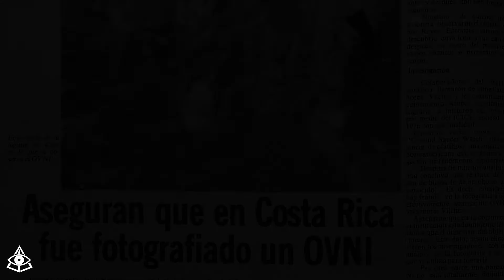El Misterio de la Mejor Fotografía OVNI Oficial